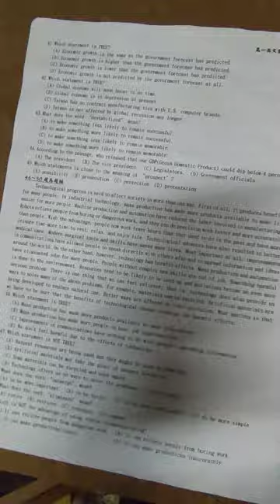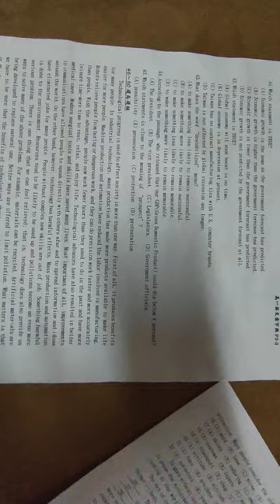VID2004#高一英文試題 不含答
閩南語讀經影片合輯